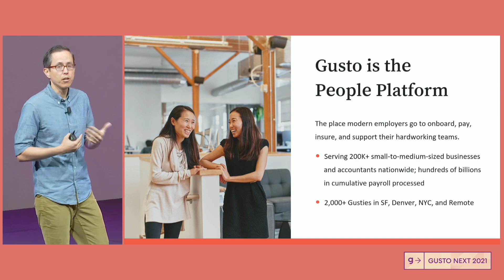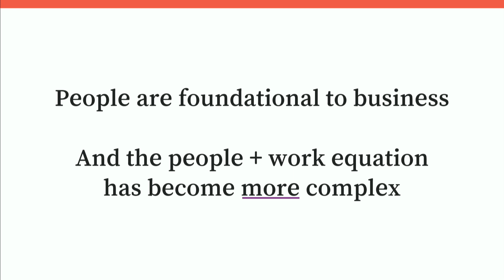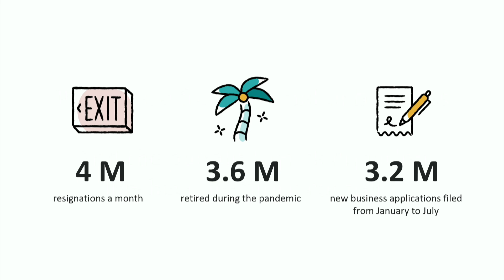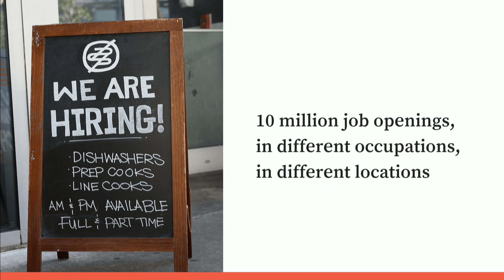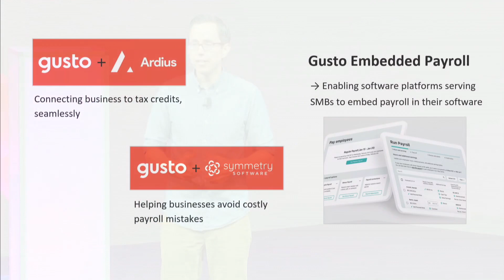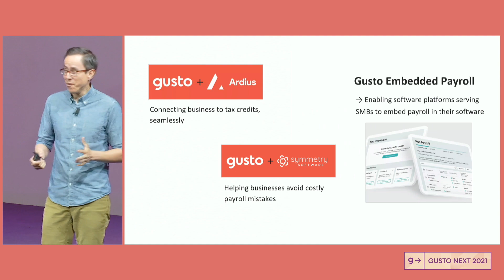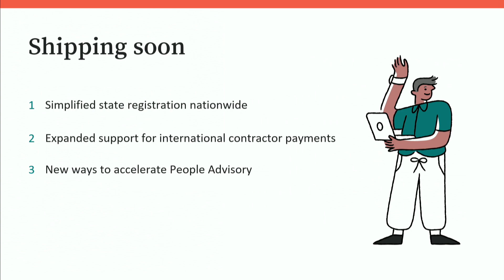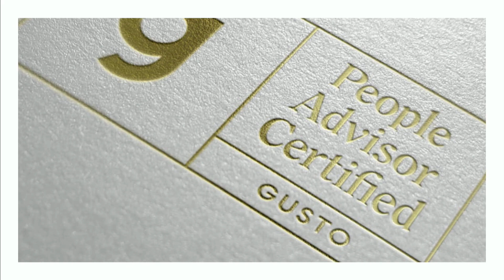The Economy of Now - Embracing What's Next, Together | Josh Reeves | Gusto Next 2021 (1/12)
Gusto Next is an annual conference for accountants, bookkeepers, and anyone else interested in getting ahead of industry trends and growing their firm. It’s an interactive conference that unites professionals from around the nation.